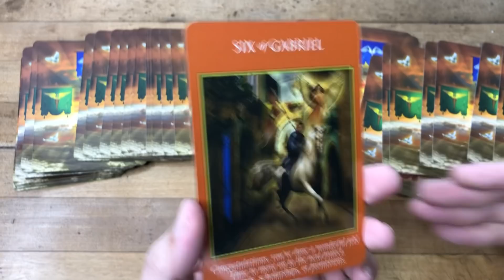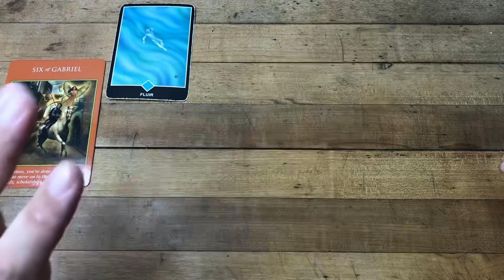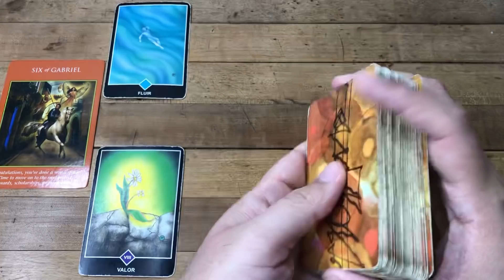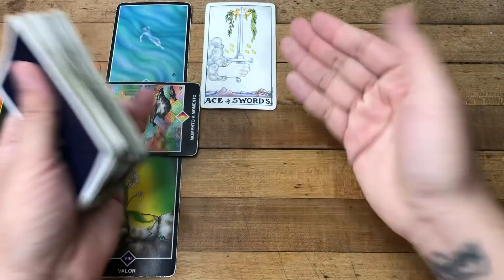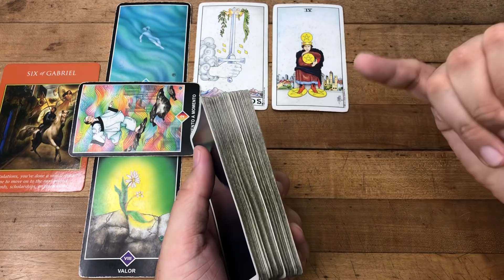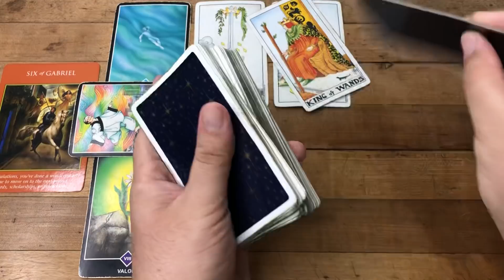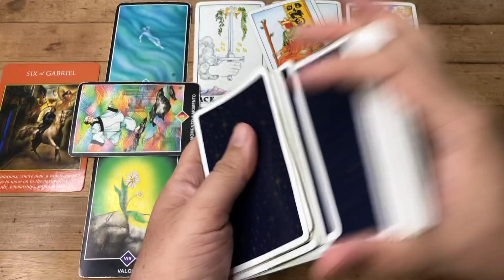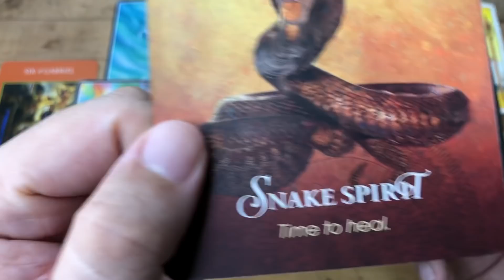TAURO HORÓSCOPO SEMANAL DEL 28 FEB AL 6 DE MARZO 2022 | J.Tarot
Love,
J.

ATENCION: TV+18